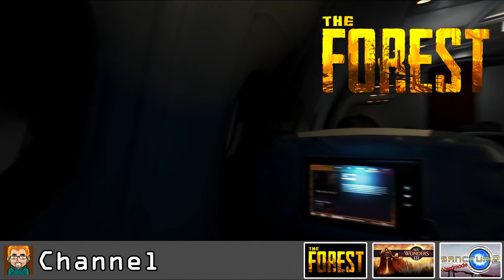The Forest #019 - Gefangen in einer Höhle [HD+] [Deutsch] | Let’s Play The Forest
»The Forest«
Ist ein First-Person Survival Horror Videospiel in Entwicklung von Endnight Games (2014)

»Lets Play The Forest«
Kommentiertes Gameplay von Kaisy 2014

Erlebt den Kampf ums Überleben im Wald. Gemeinsam begeben wir uns auf Nahrungssuche, erbauen einen Unterschlupf und verteidigen uns gegen die Eingeborenen!